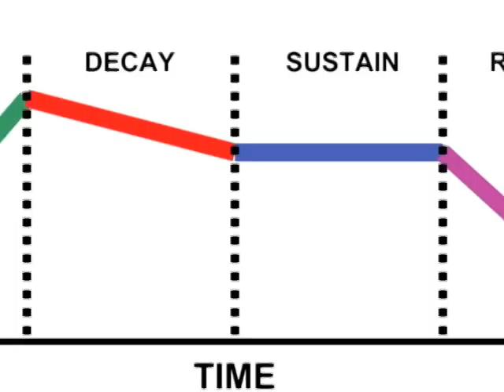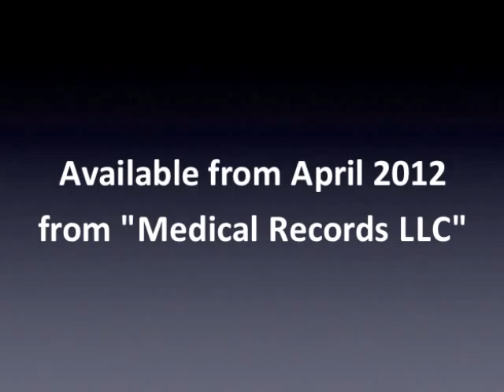We are GCP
UNPUBLISHED ORIGINAL GAY CAT PARK TRACK!
Waiting for the GCP LP to be published in April 2012 by "Medical Records LLC", as a Christmas gift for our friends, here is an unreleased original track by Gay Cat Park...
I am a vocoder, I'm a resistor, I am a microchip, I'm a transistor...
but all together we are...?!

Follow us on: facebook (dot) com (slash) GayCatPark